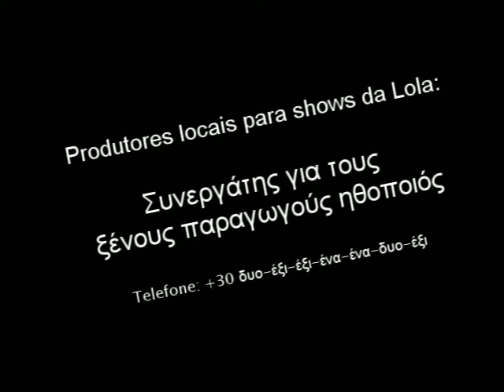Lola Lamar na Grécia.mov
Mensagem de uma das personagens de "Todas Elas", de Laura Arantes